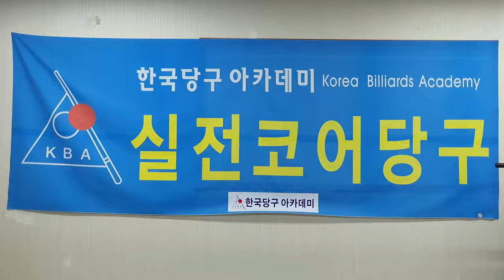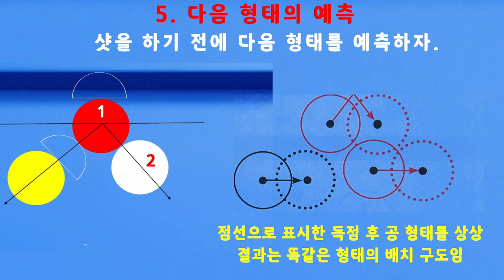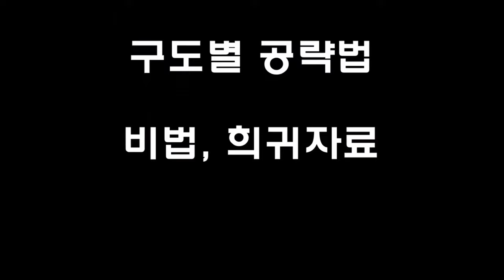[4770] 한국당구아카데미 // 짧은 브리지 & 그립 풀기 / 세리(일단) : 3617(1317)일 / 16212(4153)시간_ 2024.05.08.